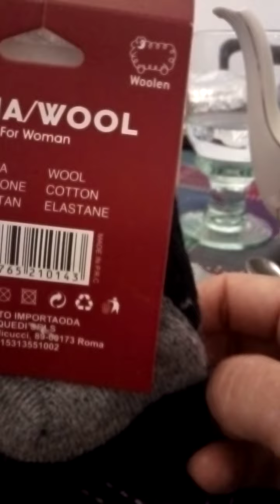Buon Natale! 🎄🏠🎄✨☕☕🥳Ho aperto il primo pacchetto🤩confidenze tra amici ⌨️🖥️📝🥂🍾